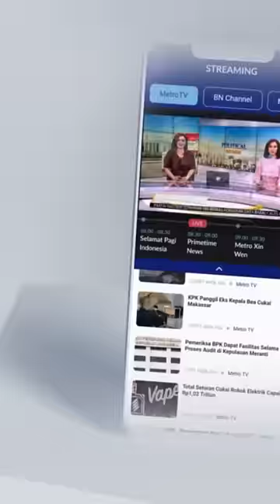Momen Prabowo Gandeng Tangan Surya Paloh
MetroTV, Momen Prabowo Gandeng Tangan Surya Paloh